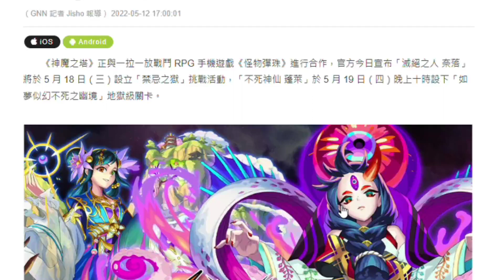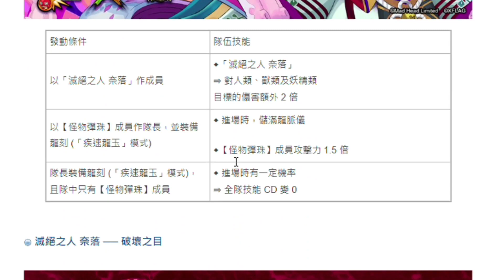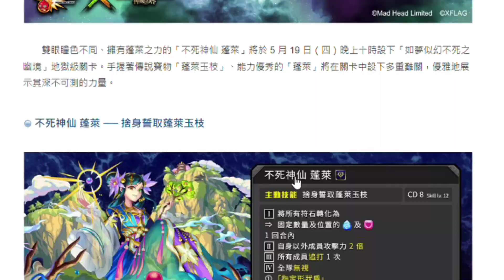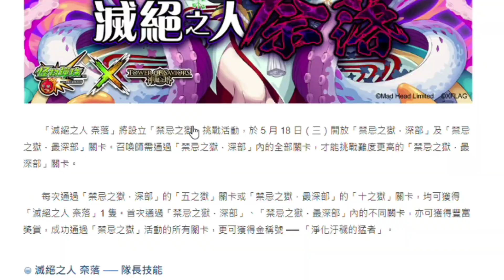【神魔之塔】怪彈合作😱『奈落+蓬萊有多猛？』居然有免費無視拼圖！？有點神！【不死神仙 蓬萊】【滅絕之人 奈落】【如夢似幻不死之幽境 地獄級】【怪物彈珠第三彈合作】【怪物彈珠第三彈合作】【阿紅實況】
😍抖內給阿紅😍
妮奧：Hello World / Reverse 模式 帶來親和的慈愛天使 瑪娜 怪盜亞森：魅影模式
壯烈的樂園守護者 加百列 賜予神之光開啟天國者 烏列爾 絕對無敵的恐怖大王 諾斯特拉達姆斯
真摰羈絆的聖劍 王者之劍 憐愛三千世界的妙音女神 弁財天 好奇轉換的希望少女 潘朵拉
地獄級關卡 ── 渴望之盡頭的理想鄉 聖杯系統．阿瓦隆
挑戰活動 ── 霸者之塔 新世界的誕生 巴貝爾
邂逅相逢的思念之力 Two for all 活躍象徵 ‧ 瘋頭與傲拉龍